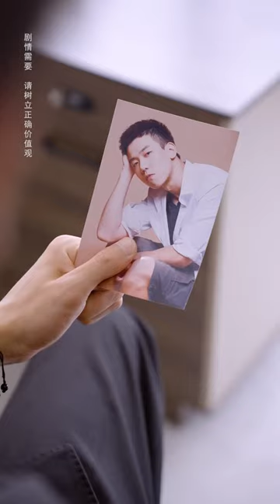灰姑娘撿到車禍失憶的流浪漢，便讓他假裝男友參加聚會，沒想到流浪漢真實身分曝光驚呆眾人【咪咔巴卡】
灰姑娘撿到車禍失憶的流浪漢，便讓他假裝男友參加聚會，沒想到流浪漢真實身分曝光驚呆眾人